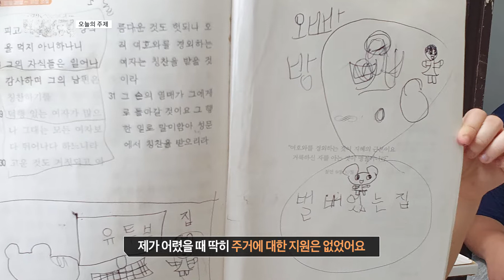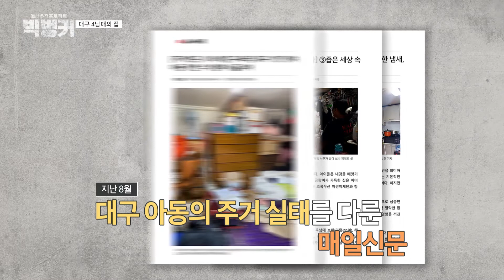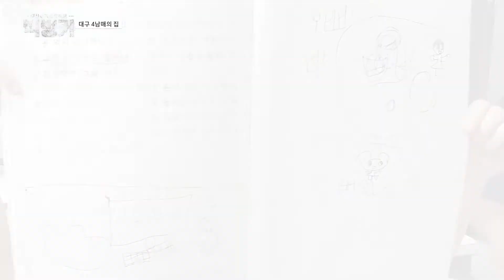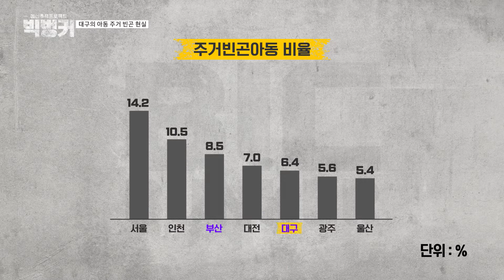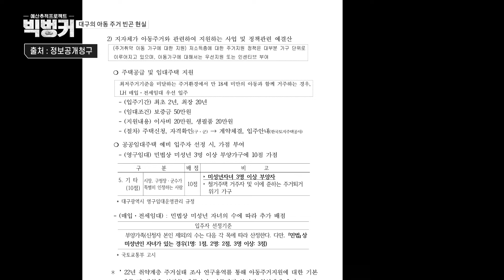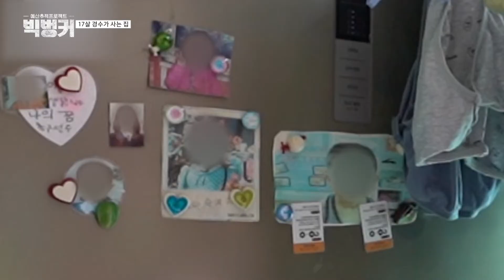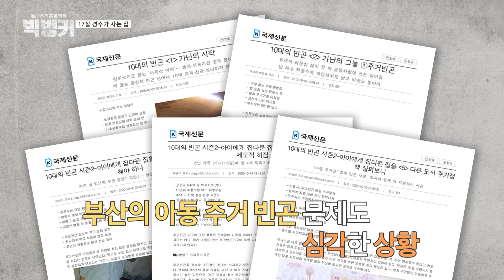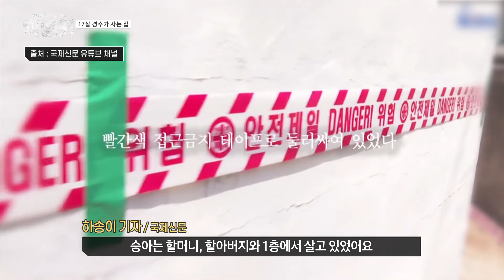아이가 사는 집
00:00 인트로
00:52 오늘의 예산
01:58 오늘의 주제
04:10 아동 주거 빈곤
08:06 대구 4남매의 집
16:14 아동 10명 중 1명이 사는 집
22:45 대구의 아동 주거 빈곤 현실
26:21 17살 경수가 사는 집
32:36 다음 시간

* 빅벙커 최초 오늘의 예산 0원
* 관심도, 정책도, 예산도 없는
 오늘의 주제는 '아동 주거 빈곤'
* '주거 빈곤 아동'이란?
  집이 좁거나, 방이 없거나
  화장실이 없어 공용으로 사용하거나,
  심지어 비닐하우스, 컨테이너에 사는 아동을 말한다
* 우리나라 약 94만 명의 아동이
  '주거 빈곤' 상황에 놓여 있는데,
  부산은 약 5만 명, 대구는 약 3만 명의
  아이가 열악한 환경에서 지내고 있다
* 대구와 부산 아동의 주거 실태를 알고자
 대구 현민(가명)이네, 부산 경수(가명)네를 찾아간 빅벙커
* 오랜 누수로 천장이 내려 앉고
  곰팡이가 가득한 6세 현민이네
 그리고 엄마, 누나와 거실에서 자는 17세 경수네
* 2021년을 살아가는
 우리나라 아동들의 주거

9월 9일 빅벙커 방송 내용
출연 : 배칠수, 이성숙 부산시의원, 배지숙 부산시의원,
        우지영 나라살림연구소 수석연구위원, 최은영 한국도시연구소장